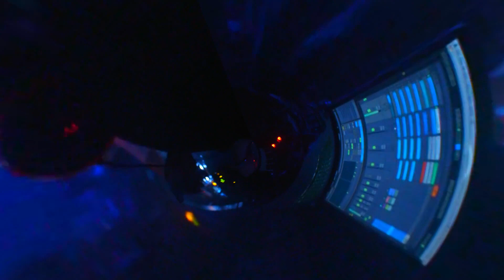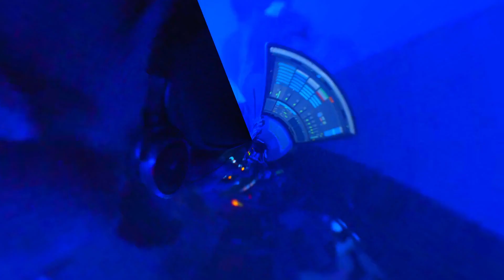Gabriel Le Mar · Acid Guitar | Chill Space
Gabriel Le Mar - Transition Stage, released June 12, 2022 - Le Mar Production
On his previous album Berlin Guitar, Gabriel Le Mar explored the transitional areas between electronic dance music and his more Indie-inspired guitar sound.

On his new album Transition Stage Gabriel conveys his personal musical ideas, continues to experiment with his hand-played guitar sounds and, in a very danceable way, deepens his favourite genres such as techno, acid and dub into an organic blend.

The result is 10 powerful tracks that range from 100 bpm to 127 bpm, conveying states of transitional feeling. Transitions which we go through together as children of our time, decisively shape our perception of the phenomena of our time and are at the same time elements of music.

We are living in a transition stage in which we hopefully become more conscious, kinder and more authentic and let go of things that are no longer needed, so let's be positive and attentive to each other, one love!